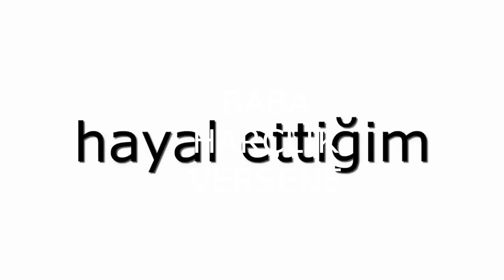Komik öğrenci videoları Baba Merhaba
baba merhaba you tube kanalının en sevilen komik öğrenci videoları komik öğretmen videoları komik liseli videoları komik ortaokul videoları komik ilkokul videoları komik sınav videoları komik ders videoları sizler için komik animasyon öğrenci videoları olarak bir araya getirdik bir araya getirdik